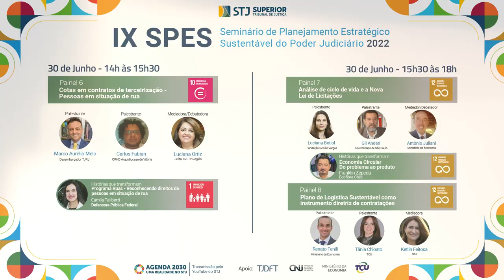Seminário sobre planejamento sustentável do Judiciário acontece com transmissão ao vivo 28.06.22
​O canal do Superior Tribunal de Justiça (STJ) no YouTube transmite, de 28 a 30 de junho, o IX Seminário de Planejamento Estratégico Sustentável do Poder Judiciário. O evento é promovido anualmente pelo STJ no mês em que se comemora o Dia Mundial do Meio Ambiente (5 de junho). A transmissão tem links específicos para os períodos da manhã, a partir das 11h, e da tarde, a partir das 14h.
O objetivo do seminário é discutir a gestão socioambiental como fator primordial para a efetivação do desenvolvimento nacional sustentável. As edições anteriores tiveram a participação de um público formado, em grande parte, por servidores e autoridades de instituições públicas de todo o país.